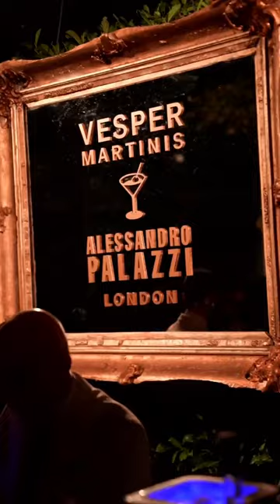Ellen DeGeneres and Portia de Rossi attend the unveiling of RH England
Ellen DeGeneres and Idris Elba on the decks at the unveiling of RH England

Ellen and Portia de Rossi attend the unveiling of RH England, The Gallery at the Historic Aynho Park, marking the brand’s international launch with a first of it's kind design & hospitality destination, on June 3, 2023 in Cotswolds, England.